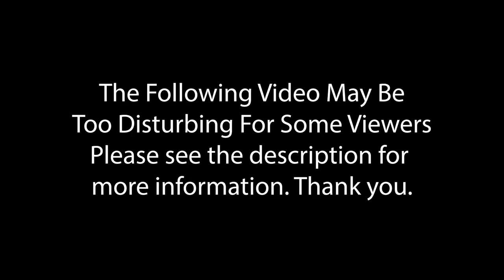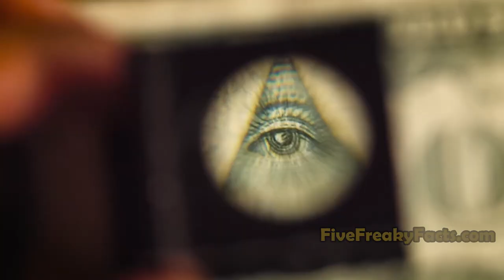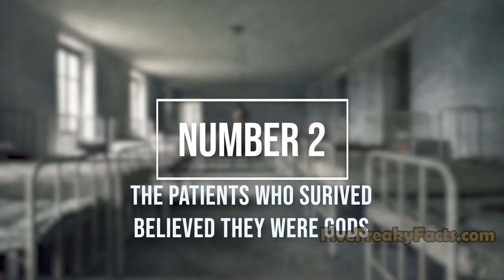5 Things YOU Didn't Know About WWII's Creepiest Sleep Experiment (REUPLOAD)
This video contains scary and graphic imagery, though as far as I can tell, most of it isn't real. There are some blurred images that I can't confirm one way or the other but they don't seem to show anything graphic. The only alteration I made for this was adding the text to the start. I didn't make this, I was approached by this site in mid 2020 to record a listicle for them to turn into a video. They offered to pay me like $50 and it only took me 20 minutes or so. I never watched it, never got paid, wasn't able to contact them again, and the website and their original channel is gone without a trace. I found this while I was searching through old emails the other day and found one where they attached the finished video file. When I recorded the audio, I thought it was probably some kind of weird clickbait thing, or maybe even an exaggerated version of something real but didn't actually give it much thought. Other countries have done similar things around that time, and nothing in it can't be explained at all without the supernatural. Still though, I wonder. It's filled with mistakes in titling, editing, uses some pretty terrible sounding takes of my reading, sometimes they don't even put anything on screen to look at. I have a few theories as to what might have happened, what this really was, but I don't have any hard evidence. The fact that they've been swept off the internet almost entirely is weird, and in retrospect the whole way this is framed is kind of unnerving, but watchmojo's made similar stuff in the past. If you have any more information please let me know.

(This is an adaptation of a story by Slimebeast under this license with alterations made for the format.